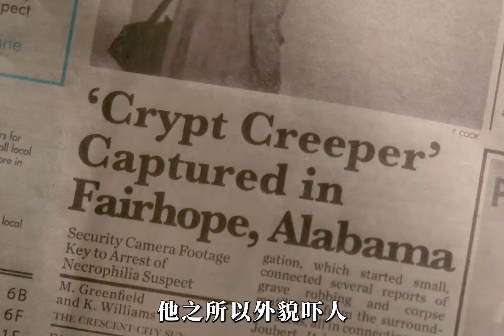丈夫追求刺激，將妻子鎖在床頭，不料丈夫突然倒下！